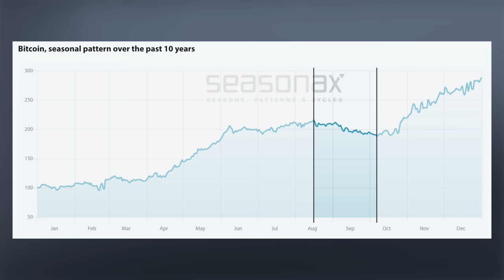Experte: Darum bin ich überzeugt vom Bitcoin! // Philipp Sandner bei Mission Money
Steigt der Bitcoin wieder nachhaltig? Oder brechen die Träume der Krypto-Jünger zusammen? Wir fragen nach bei Prof. Dr. Philipp Sandner. Der renommierte Ökonom erklärt, warum er den Bitcoin als große Chance sieht und warum er bald eine härtere Währung als Euro und Dollar sein könnte ...

👉🏽Jetzt anmelden für den kostenlosen, wöchentlichen MISSION MONEY Newsletter. Ihr erhaltet jede Woche Dienstag eine neue Aktienanalyse, eine brandaktuelles Chartsignal und ein Börsenlexikon für Profis